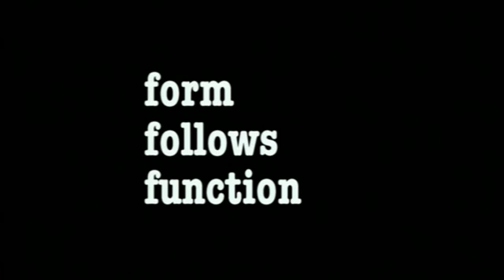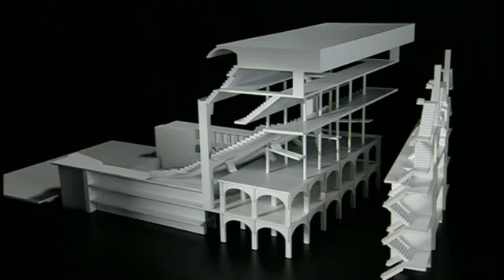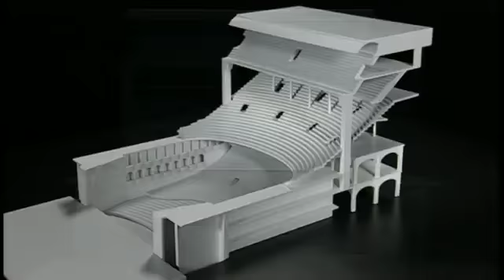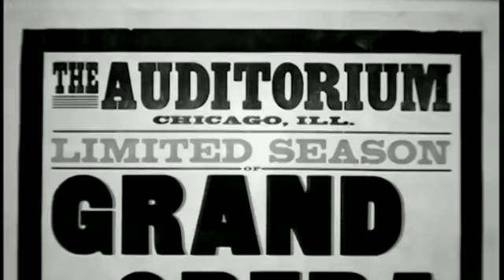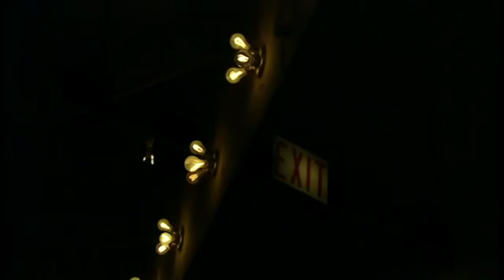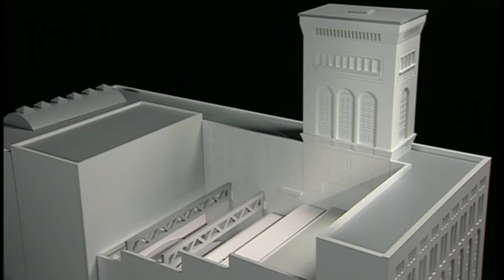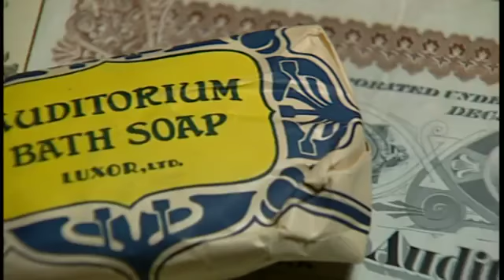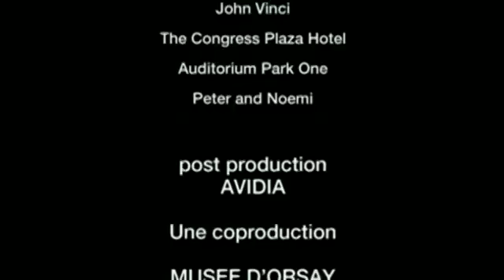The Auditorium Building in Chicago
Libro "Los Límites del Paisaje"

Richard Copans Documentary series "Architectures"

The Auditorium Building in Chicago. At the end of the 19th century Louis Henry Sullivan, the father of American architecture, built the world’s largest opera house, a “democratic” auditorium which was revolutionary in its conception.
L’Auditorium Building de Chicago • Stan Neumann • France • 2002 • 27 minutes • Color • 1.78:1 • English